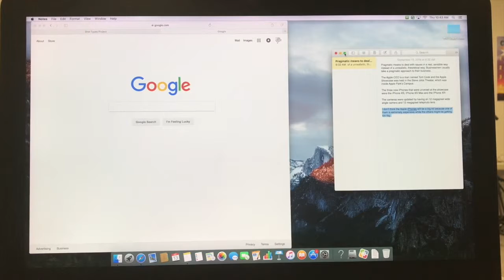NGHS19 Shot Types - Jazlyn Pina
Jazlyn